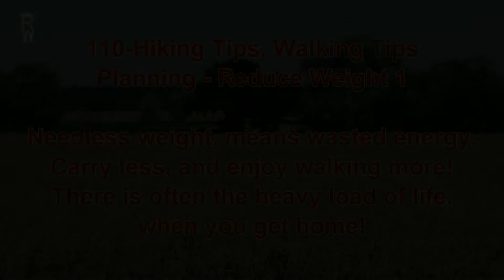110 - Hiking Tips, Walking Tips - Planning - Reduce Weight 1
Needless weight, means wasted energy. Carry less, and enjoy walking more! There is often the heavy load of life, when you get home!

110 - Hiking Tips, Walking Tips - Planning - Reduce Weight 1